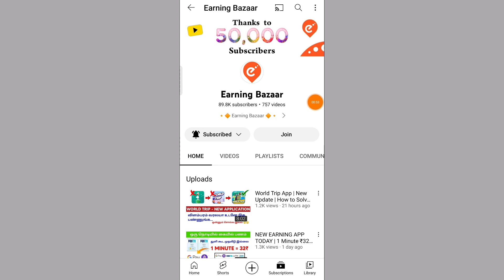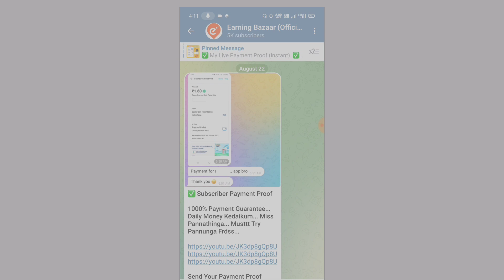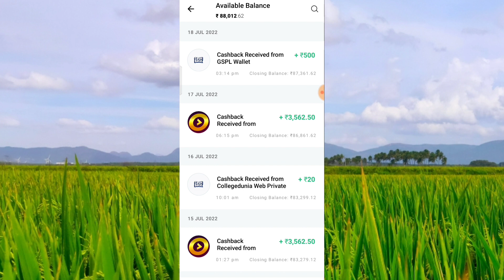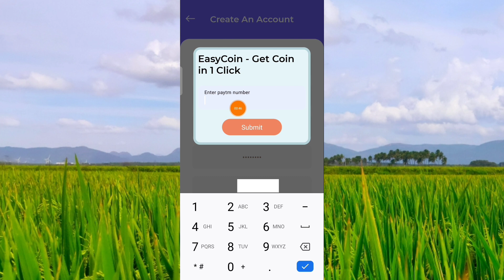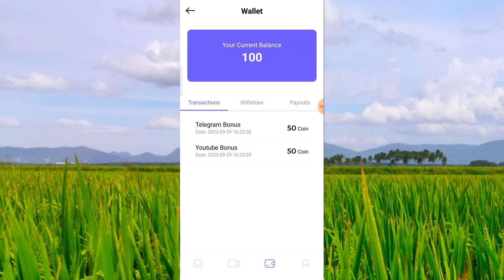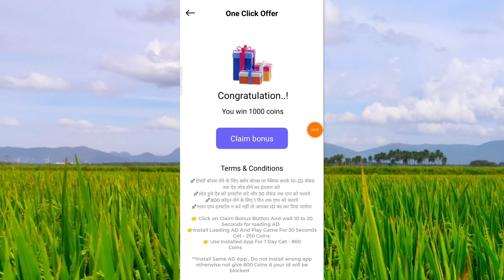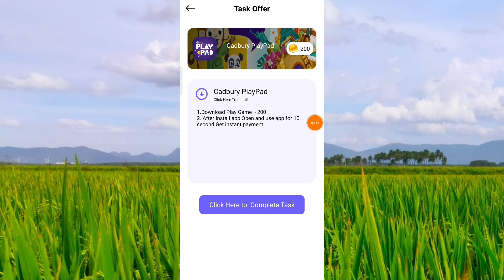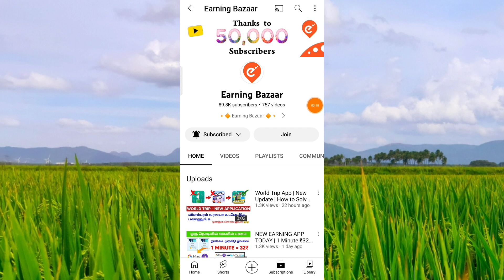Watch Youtube Videos and Earn | Free Money Earning Apps | Earn Money Online Tamil | Work From Home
Your Search :

Google
Best Self Earn App
Mobile Form Filling Job 2022
Earning App Tamil Jobs in 2022